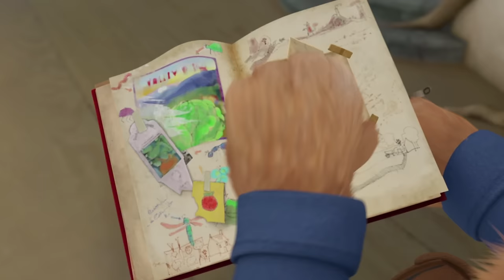🐰❤️ Meet Peter Mum, Mrs. Rabbit 🐰❤️ | Meet the Characters | Cartoons for Kids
Celebrate Mother's Day with Peter Rabbit and his siblings, highlighting the love and strength of their mum, Mrs. Rabbit. Join the fun and honour the amazing women in our lives!